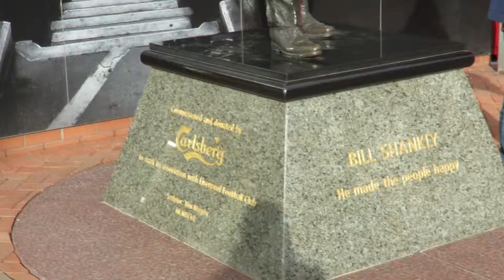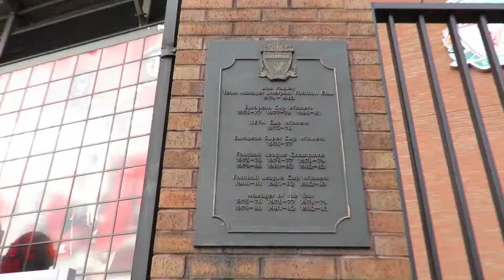Liverpool Anfield Stadium. Antistadio e accesso alla Kop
Liverpool, 13/04/2015